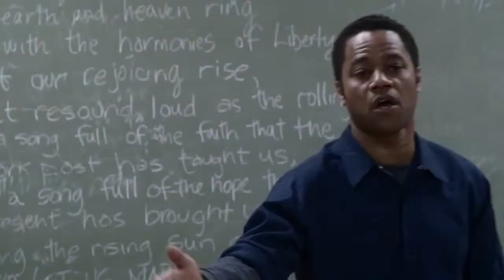Life Of A King Official Trailer 1 2014 Cuba Gooding Jr , Dennis Haysbert Movie HD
Published on 22 June 2013 (USA)

'Life of a King (2013) [HD] '

Social warfare erupts when three high school clique queens battle for supremacy: drama diva Caprice, Mormon princess 'Shley and blonde fashionista Fawcett. When unassuming Tanner is outted, he finds himself cast as the hottest new teen-girl accessory: The Gay Best Friend. The clique queens immediately pounce and makeover Tanner into their ideal arm candy, forcing him to choose between popularity and the true friends - including his own B.F.F. Brent - that he's leaving behind. Written by Anonymous

Director: Jake Goldberger
Writers: Jake Goldberger, David Scott
Stars: Cuba Gooding Jr., Dennis Haysbert, LisaGay Hamilton

Plot Keywords:   chess

Genres:  Drama

Details:
Country: USA
Language: English
Release Date: 22 June 2013 (USA) See more »
Also Known As: Life of a King

Company Credits
Production Co: Animus Films, Serena Films, Steakhaus Productions

Trivia:
When Eugene and Taheme are being interviewed at the radio station Taheme storms out of the session and throws his headphones on the floor. In the next shot the headphones appear perfectly arranged on the table.